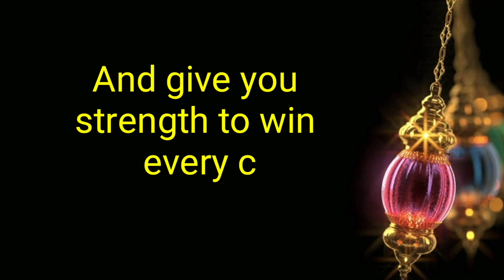Ramzan Kareem ki Dusri Sehri Mubarak💕💕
Ramzan ki dusri Sehri Mubarak ho WhatsApp status